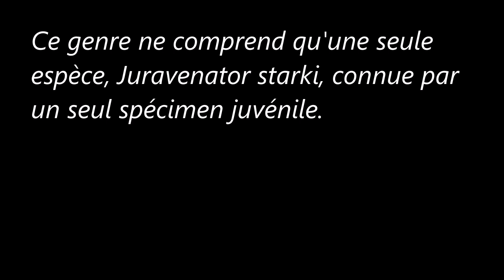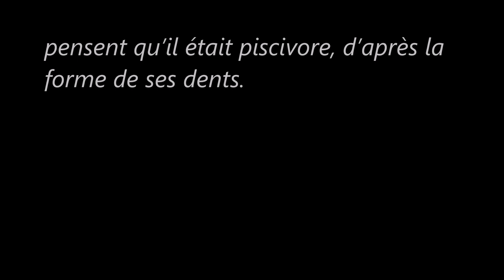Des Animaux disparus (Juravenator)